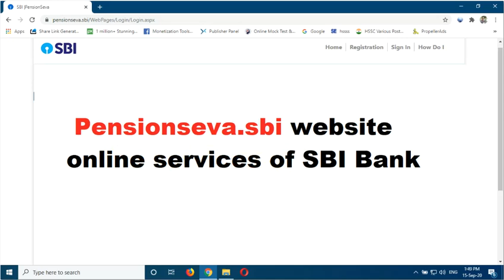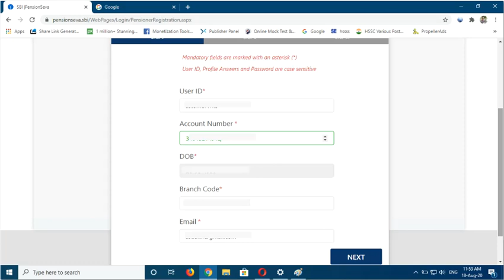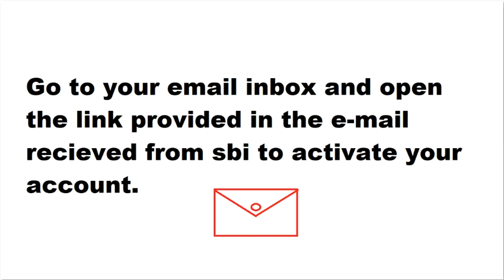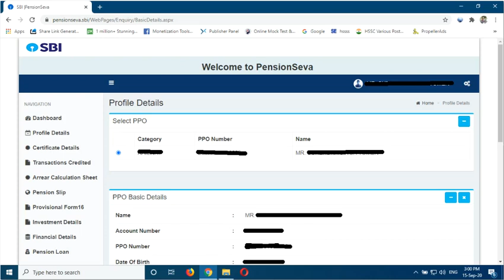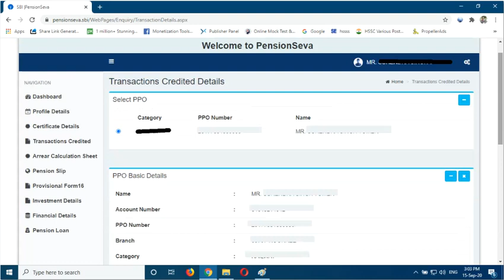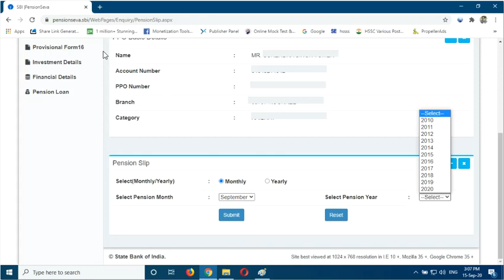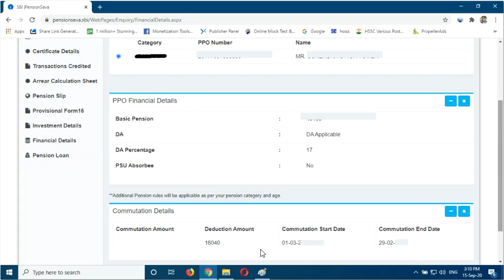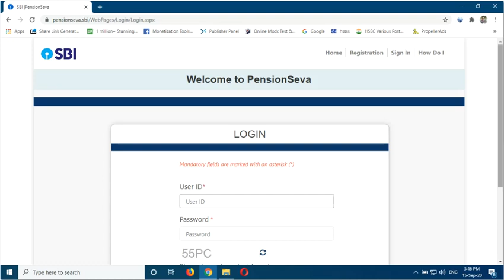SBI Pension seva full process live demo Pensionseva.sbi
sbi की पेंशन सेवा का इस्तेमाल करके डाउनलोड करें पेंशन स्लिप , जीवन प्रमाण पत्र की वैधता, जीवन प्रमाणपत्र की अंतिम तिथि व जमा करने की तिथि , एरियर की जानकारी आदि sbi की वेबसाइट से ऑनलाइन, use sbi pension website to download pension slip, arrear calculation, life certificate validity, submission date of life certificate download form 16 itr and income tax deduction in tds of pension in sbi